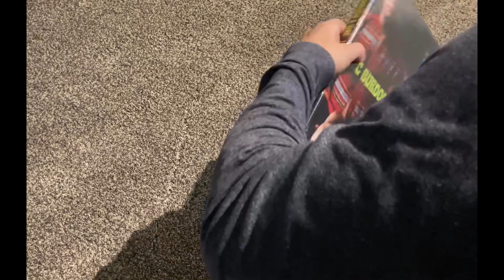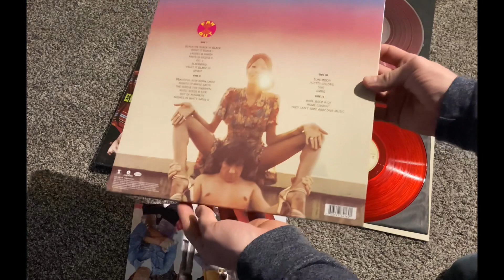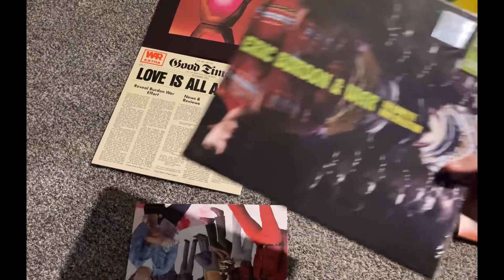Unboxing Eric Burdon and WAR Limited Edition Boxset RSD Vinyl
Eric Burdon and WAR Limited Edition Box Set Vinyl RSD